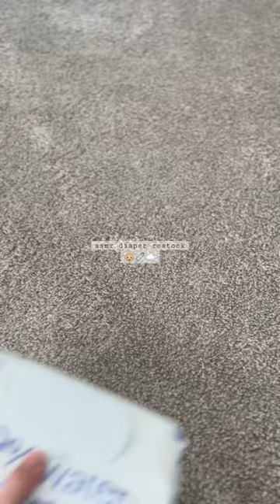asmr diaper restock 🫶🏻